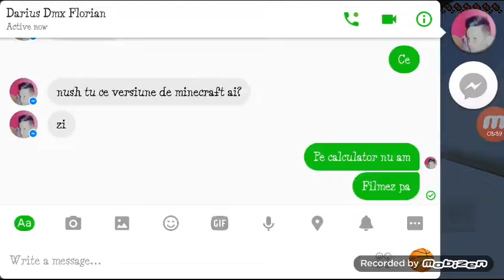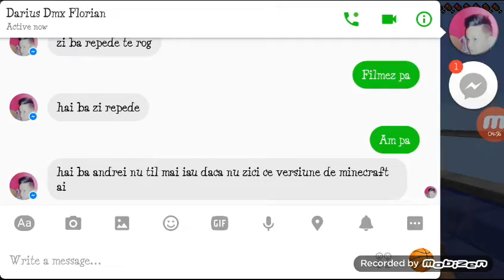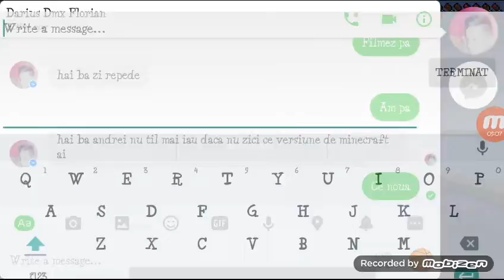Minecraft/david ca baieti